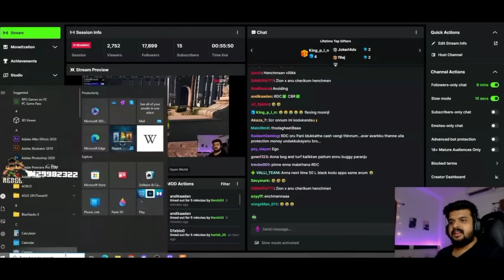GangHouse ൽ കേറാൻ പാടില്ല New Rule 🥺 Baabu ന്റെ New Custom Car 💥 Muthukk Avoiding 😂💯 Funny Combo 👀